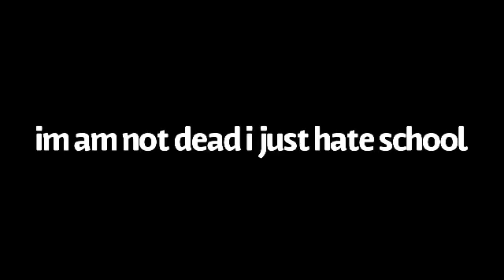im am not ded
pls im only 10 stop accusing me